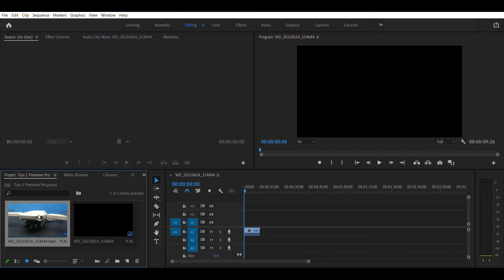EPISODE 1 || Mengatasi Gambar atau Audio Ga Muncul di Timeline Adobe Premiere || TIPS 1 MENIT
Ini adalah beberapa pengalaman gw pas ngedit di premier . Tiba tiba si gambar atau audio dri projek yg gw drag n drop ke timeline ga muncul.

Gw buat 1 menit  tutorialnya biar gampang di cobain tipsnya. semoga membantu ya!!!